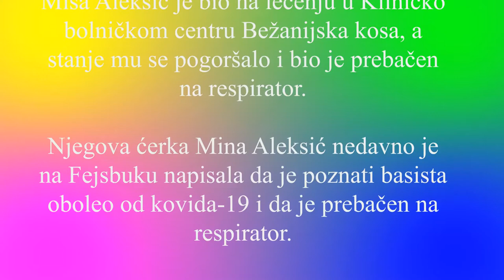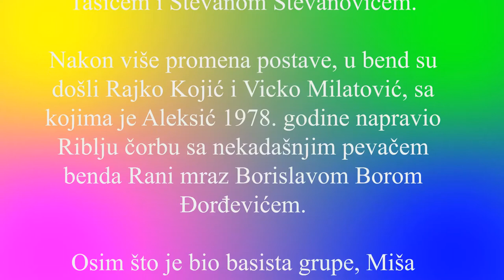Basista Riblje čorbe, Miša Aleksić, preminuo od posledica koronavirusa